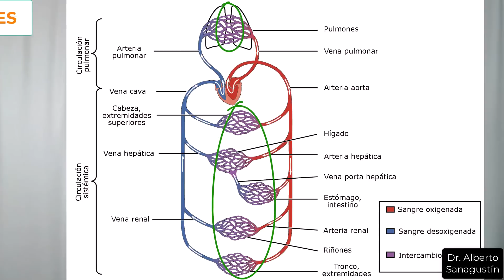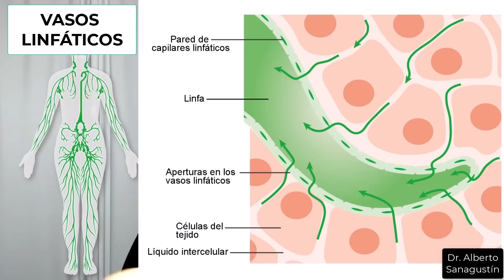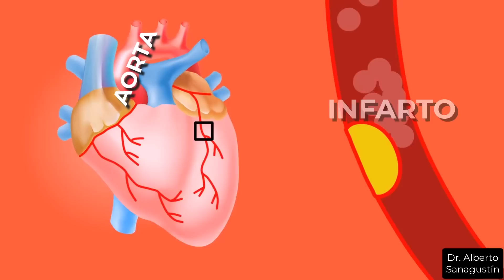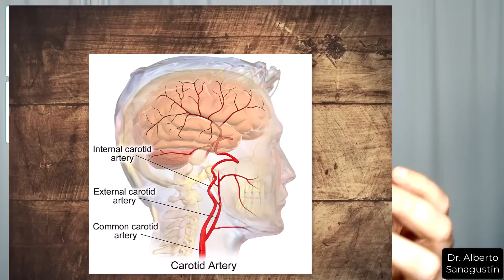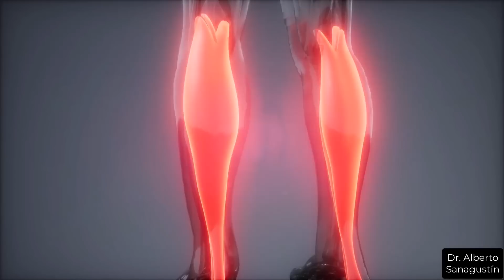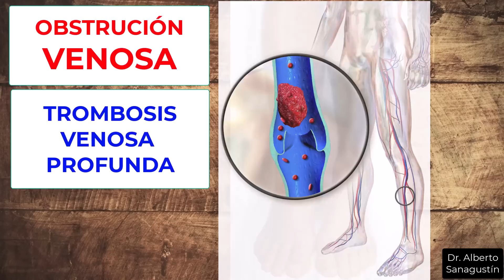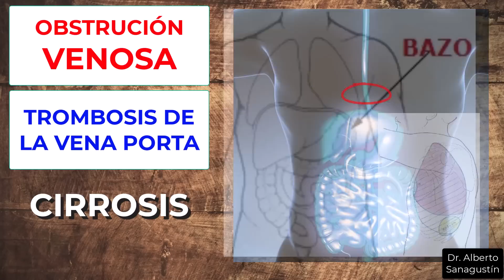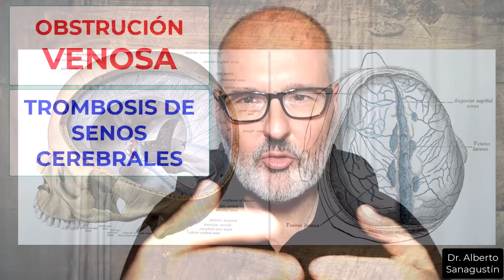¡ATENCION! SINTOMAS de VASOS SANGUINEOS TAPADOS (VENAS y ARTERIAS)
Suscríbete a mi lista de correo En este vídeo explico los síntomas y signos de obstrucciones en vasos sanguíneos (arterias, venas) y linfáticos en diferentes localizaciones por trombosis, embolias o compresión. Cómo podemos prevenir o evitar su aparición.

CONTENIDOS

0:00  Sospecha de obstrucción de arterias o venas
0:47 ¿Por qué es importante saber los síntomas?
1:05 ¿Qué vasos sanguíneos se puede obstruir?
1:30 ¿Qué son las arterias, venas y capilares?
2:22 ¿Qué son los vasos linfáticos?
2:55 ¿De qué dependen los síntomas de obstrucción?
3:34 SÍNTOMAS DE OBSTRUCCIONES ARTERIALES
9:00 SÍNTOMAS DE OBSTRUCCIONES VENOSAS
11:18 SÍNTOMAS DE OBSTRUCCIONES LINFÁTICAS
12:17 CÓMO PREVENIR LAS OBSTRUCIONES EN VASOS SANGUÍNEOS?
14:11 Vídeos recomendados